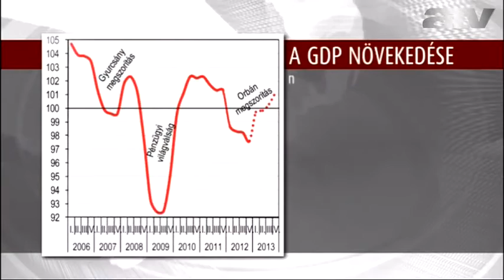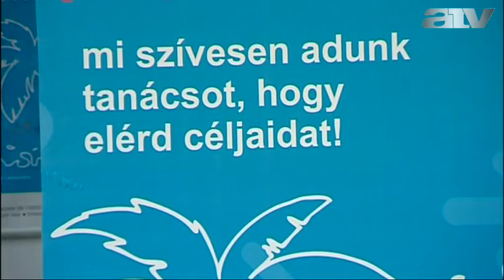Súlyos jelentés: fenntartható növekedésre továbbra sincs esély?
A túlzottdeficit-eljárás befejeződött, de fenntartható stabil növekedésre továbbra sincs esély. Így jellemezte Vértes András a gazdaság mostani állapotát, amikor ismertette a GKI Gazdaságkutató második félévre készített előrejelzését.